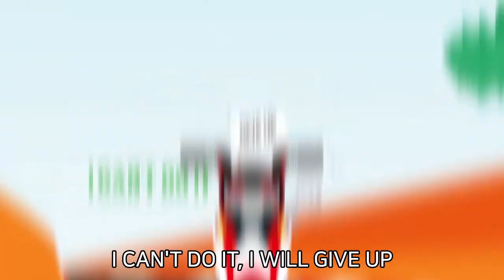MOTORCYCLE | 모터사이클 | GREEN | 펀트와 친구들 | 펀트 영어 학습 | FUNT